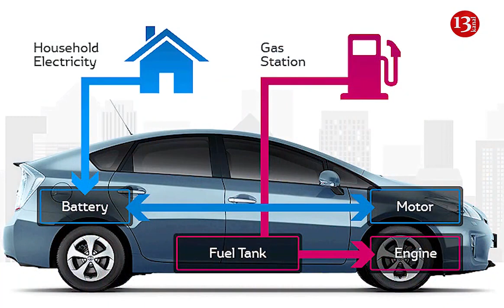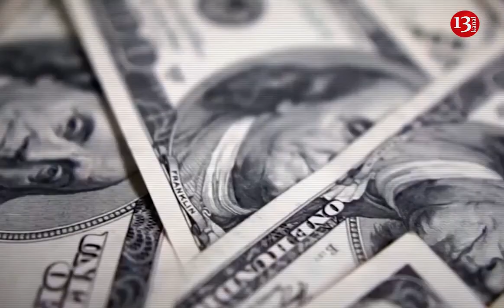QARABAĞ Türkiyə-Rusiya-ABŞ ÜÇBUCAĞINDA: Bayden-Putin qarşıdurması Türkiyəni regionda gücləndirirmi?